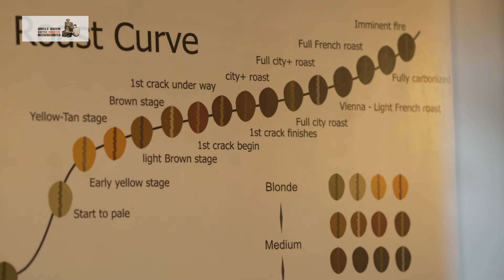ลุงเชียร ep 1